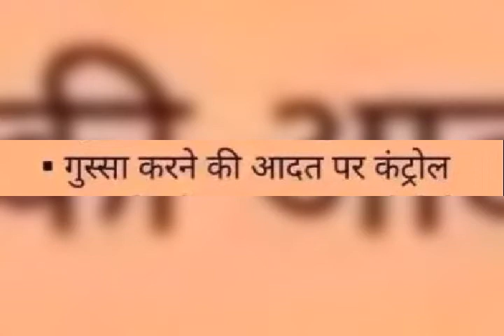सुबह के वक्त 5 मिनट मेडिटेशन करने के फायदे। | Background Music- Beach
सुबह के वक्त 5 मिनट मेडिटेशन करने के फायदे।